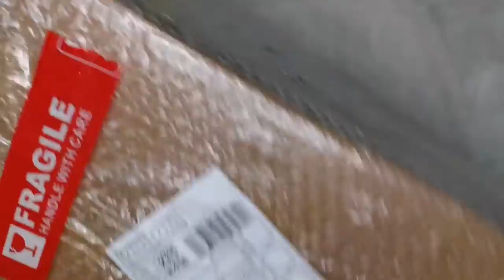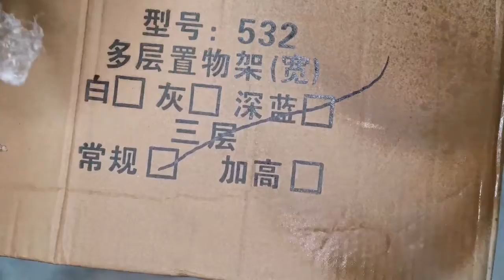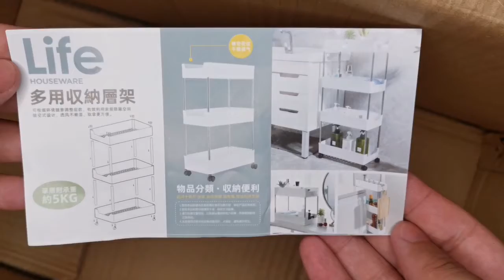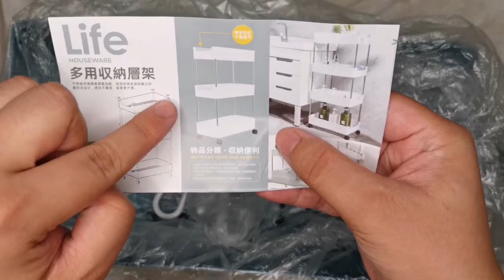Crevice Trolley - DIY Nordic Trolley Storage Cart Organizer -and Everything!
Bought this Nordic crevice trolley for our kitchen. Found this on Shopee for Php 480.00.

'Til next unboxing!